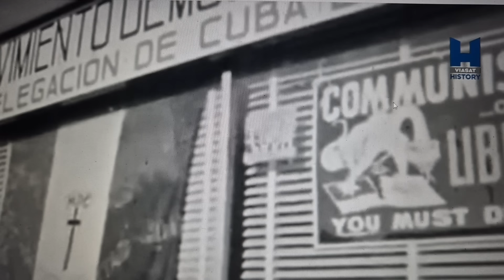Kapitoly z historie: řádění americké CIA doma i ve světě v 50. a 60.letech minulého století...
🤢👎🤢👎🤢 Tak co myslíte, existují již u místních agentů CIA složky s názvem "Kateřina Konečná", kam pilně pro její diskreditaci přispívají třeba Foltýn, Rakušan, Fiala nebo Pekarová...??? No aby náhodou komunisti časem zase nevyhráli volby jako v roce 1946...